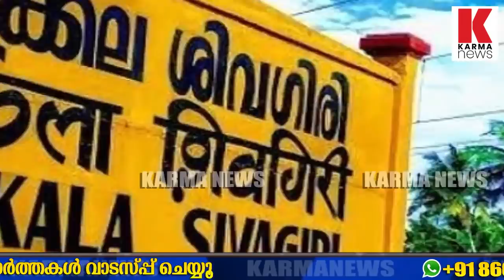24കാരൻ കർമ്മ ന്യൂസ് ഓഫീസിൽ എത്തിയതിനു പിന്നിൽ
24കാരൻ കർമ്മ ന്യൂസ് ഓഫീസിൽ എത്തി ഇരന്നു വാങ്ങിയ പണി, മാധ്യമ പ്രവർത്തകരുടെ പണി അനാശാസ്യത്തിനു പൈലറ്റ് പോകലല്ല, മാധ്യമ ഐ ഡി കാർഡുകൾ വ്യാപകമായി ദുരുപയോഗം ചെയ്യുമ്പോൾSubscribe For Latest Updates